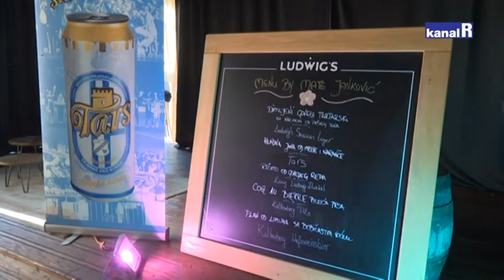Vikend s chefom Matom Jankovićem u Ludwig`s Gastro Pub-u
Prošloga vikenda, nakon više od 10 godina, poznati hrvatski Chef Mate Janković kuhao je u svojoj Rijeci i to u Ludwig`s Gastro Pub-u. Ludwigs Gastro Pub nalazi se u sklopu pivovare Kaltenberg Adria na Kukuljanovu. Naša ekipa družila se sa vrhunskim chefom prvoga dana njegovog gostovanja, a kako nam je bilo, pogledajte u prilogu.